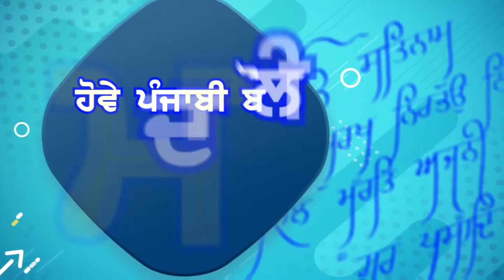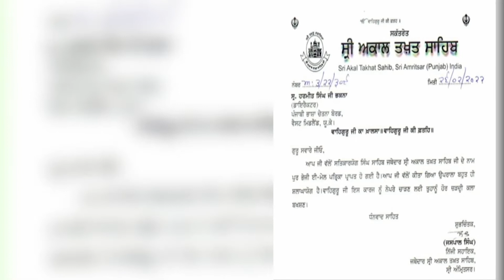ਪ੍ਰੋ: ਬਲਜਿੰਦਰ ਕੌਰ ਦੀ ਚਿਤਾਵਨੀ, ਭ੍ਰਿਸ਼ਟਾਚਾਰ ਕਿਸੇ ਵੀ ਪੱਧਰ 'ਤੇ ਬਰਦਾਸਤ ਨਹੀਂ ਕੀਤਾ ਜਾਵੇਗਾ